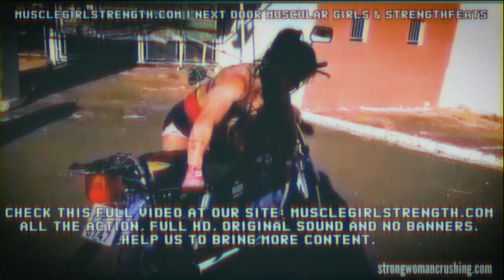GIl Cunha she can even lifts motorcycles